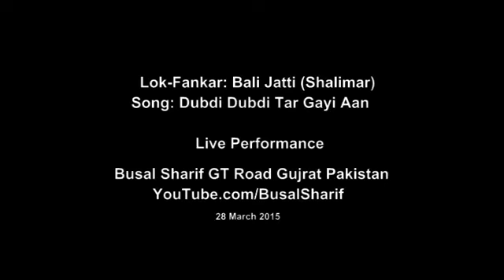Lok Fankar Bali Jatti Dubdi Dubdi Tar Gayi Aan BusalSharif Pakistan